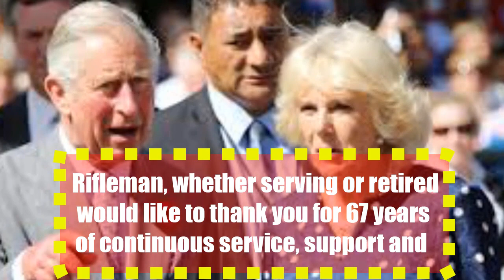Camilla Makes History: Duchess Replaces Prince Philip In Major Role, Preparation For Prince Charles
Camilla Makes History: Duchess Replaces Prince Philip In Major Role, Preparation For Prince Charles Coronation.